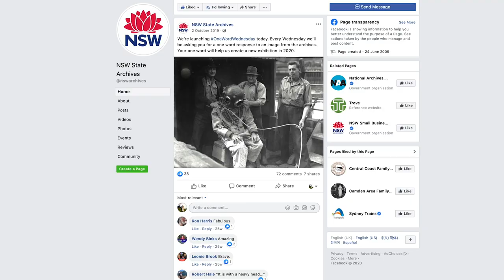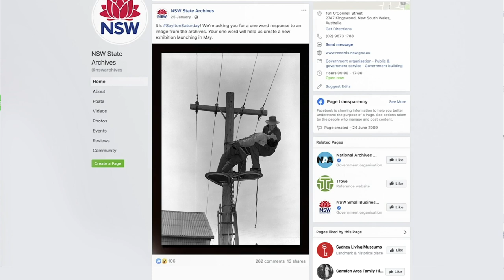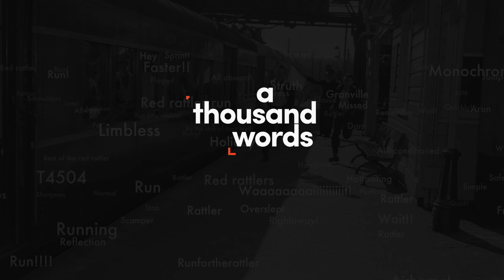The Making of A Thousand Words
Go behind the scenes of the fascinating new online exhibition, A Thousand Words, the first major collaboration between Sydney Living Museums and NSW State Archives. Each month, enjoy 20 new images unearthing 100 of the most compelling images from 1880 to 1980 from both collections. Add your own response, explore exciting contemporary artists and writers commissioned creative responses and find out the official back story.